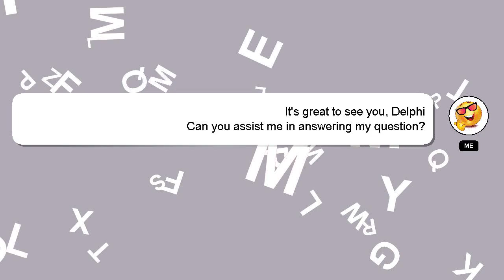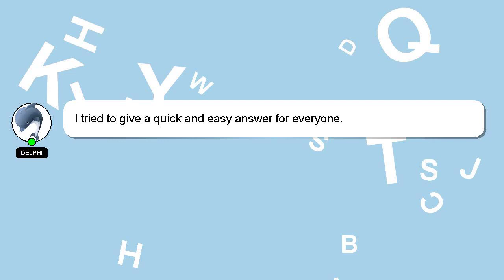How to fix poco x3 front camera not working?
Let me give you a brief introduction of who I am, Hi, my name is Delphi, nice to meet you. I am willing to help you find the solutions to your questions. - How to fix poco x3 front camera not working?

If you have more specific query you can comment or chat with me  and let me know your queries. Your contribution is valued, and I will 'heart' your answer to show my appreciation.

*2 What we are experimenting :*